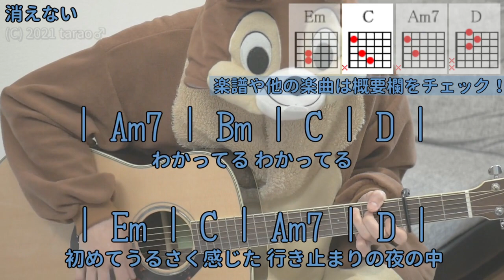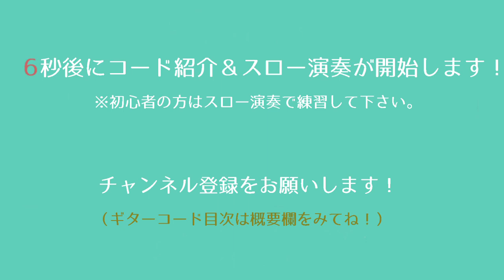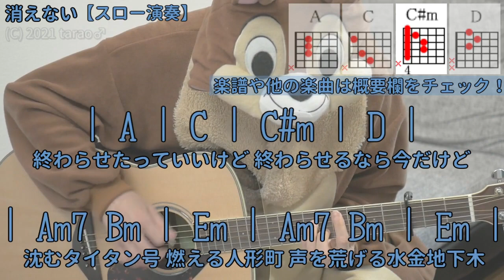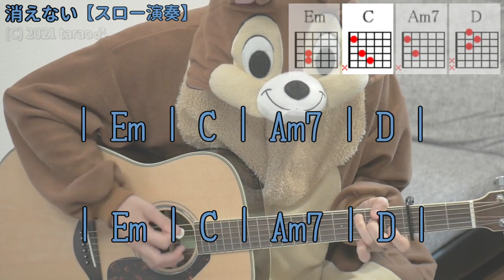消えない／赤い公園／ギターコード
「赤い公園」さんの「消えない」を弾き語り用にギター演奏したコード付き動画です。

★ギター用のオススメ商品はこちら★